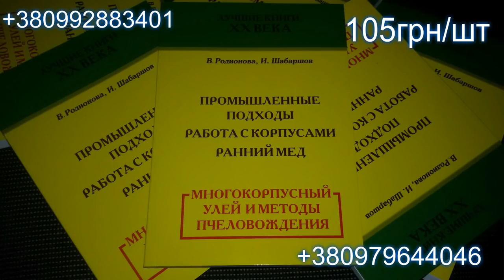Зачем я провариваю ульи в парафине и что мне это дает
Продажа рамок для ульев а также латунных втулок- 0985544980 Виктор
Боковые латунные втулки для рамок (1 кг,11 тысяч штук)
Диаметр втулки составляет 2.5 мм.Высота втулки 6 мм, а диаметр скругленной шляпки 5 мм.
В упаковке 11 000 втулок (1 кг)
Возможна фасовка по 100 грамм или по 500 грамм.
Цена ОПТ 850-1 кг розница 95 за 100 грамм